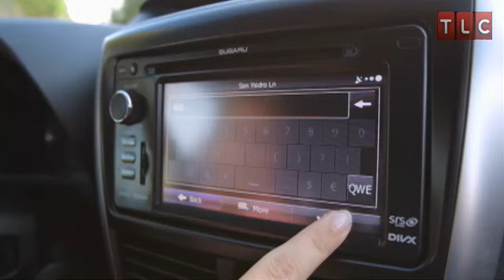Wedding Cupcake Woes | DC Cupcakes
Sophie attempts to pull off Georgetown Cupcake's biggest cupcake tower ever.